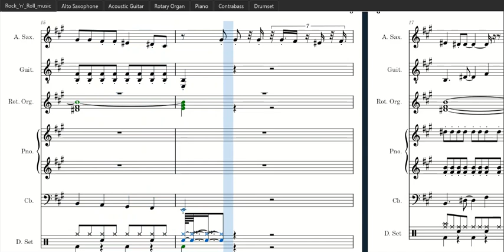Rock and roll music - Chuck Berry - sheet music for band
This Beatles arrangement is for band with set of parts (alto sax, acoustic guitar, rotary organ, piano, contrabass and drums).

All my compositions and arrangement or